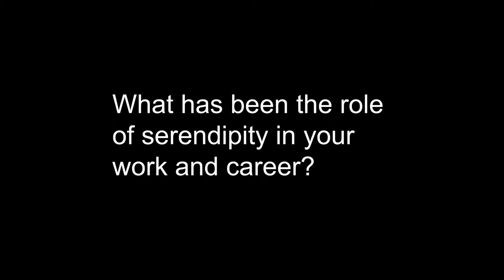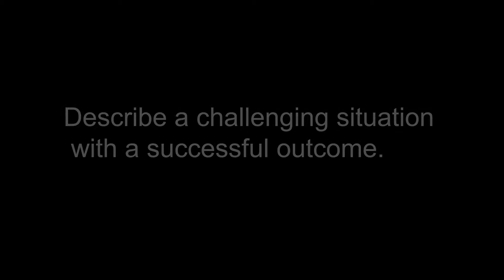Tina Spiro 12.